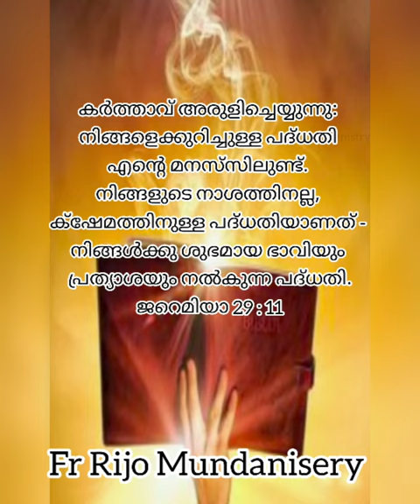Fr Rijo Mundanisery cst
search for short videos

FrRijo Mundanisery official
daily blessings
videos
Anugraha retreat center Wayanad